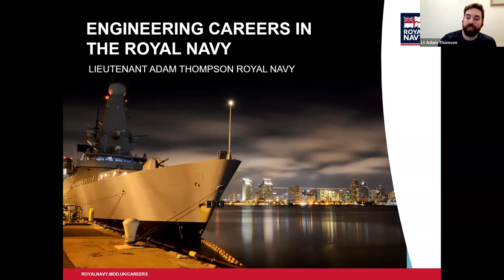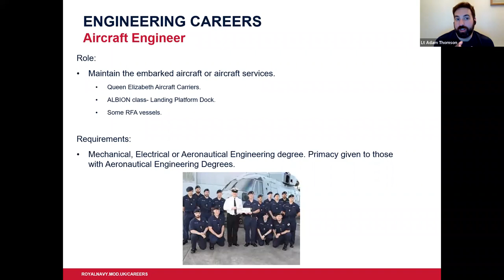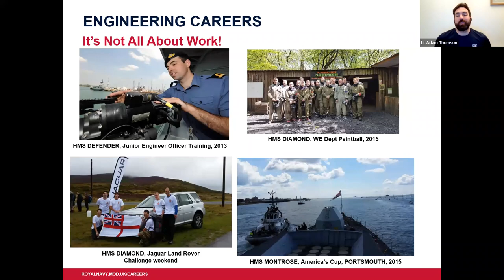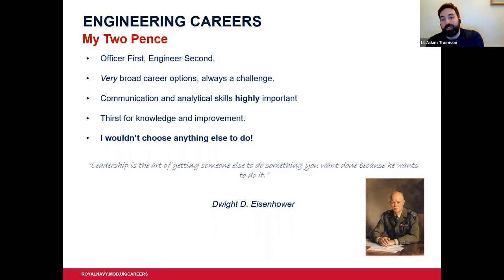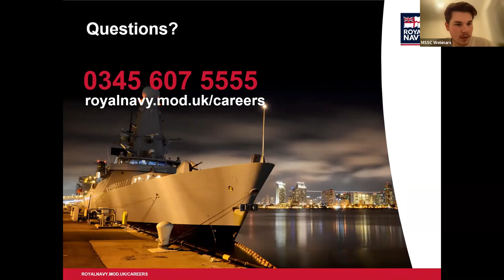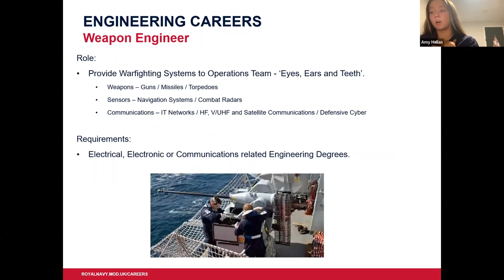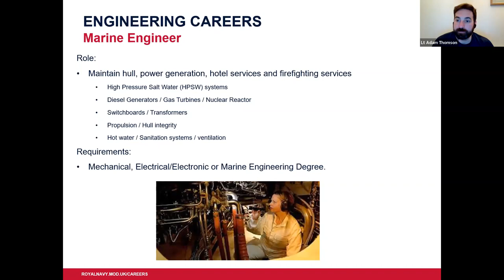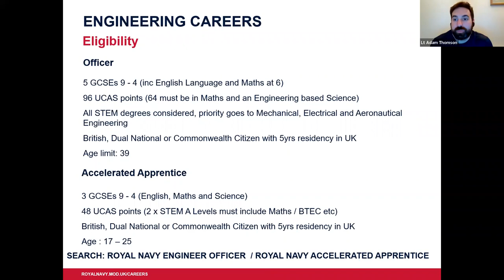Royal Navy Engineering Careers Awareness Webinar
A webinar describing the pathways available within the Royal Navy Engineering branch. This webinar was recorded on 23rd March 2022